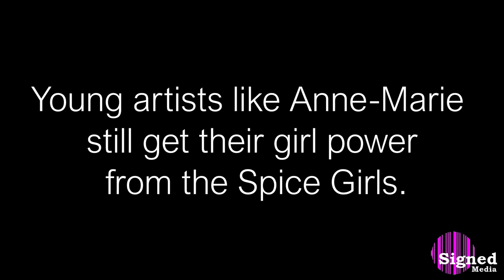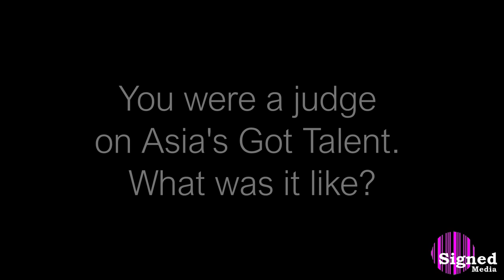Melanie C: 10 Questions | On Blur, Spice Girls, Feminism, Madonna and Kate Bush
In this interview, British singer Melanie C (aka Mel C and Sporty Spice) shares stories about her Britpop heroes Blur, the Spice Girls, as well as her special friendships with fellow British girl groups and boy groups of the 90s, All Saints and Take That. Melanie also talks about the impact of girl power and feminism, as well as the female artists that influenced her. Eventually, she explains what it's like to be a judge and a mentor to young artists on talent shows.

About Melanie C

British singer and songwriter Melanie C (or Mel C) began her career as a member of the legendary Spice Girls ("Wannabe", "Spice Up Your Life") in the mid-1990s. Based on this success, she built a successful, decade-spanning solo career which includes several hit singles (such as "I Turn To You", "First Day of My Life", "Never Be The Same Again", "When You're Gone" or "Who I Am") and a number of studio albums ("Northern Star", "Reason", "Beautiful Intentions", "Version of Me" and "Melanie C" (2020)). Melanie was also a judge on several talent shows, such as Asia's Got Talent in 2015 and The Voice Kids UK in 2021.

The questions represented by the titles are sometimes paraphrasing the interviewer`s original questions to fit the written format (giving the gist of the question).